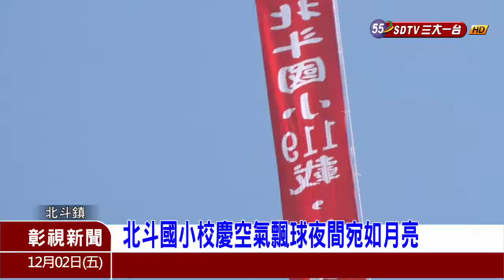北斗國小校慶空氣飄球 夜間宛如月亮